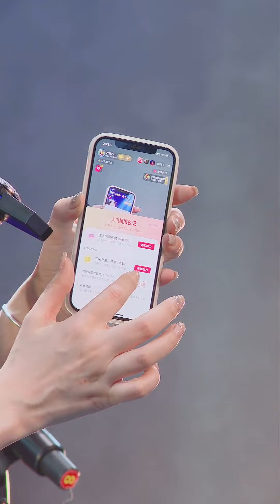唐艺直播（二）：这次只带了3个徒弟，开播从头唱到尾，又唱又跳真的很辛苦的（220927）唐艺大舞台